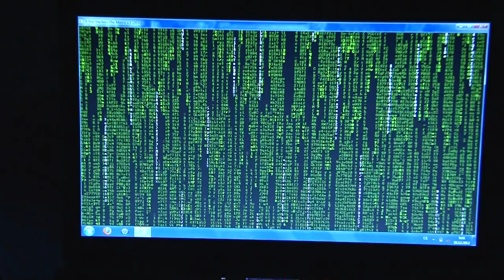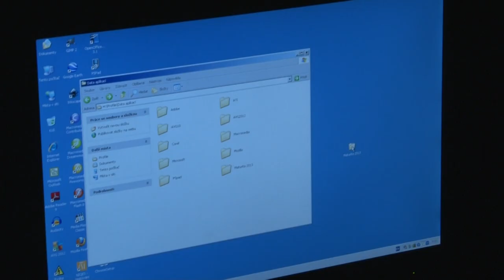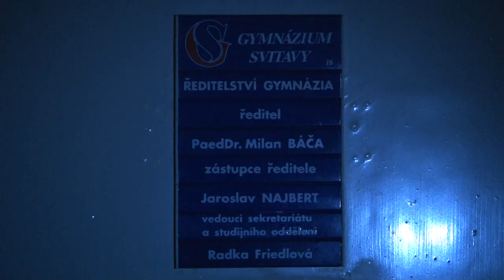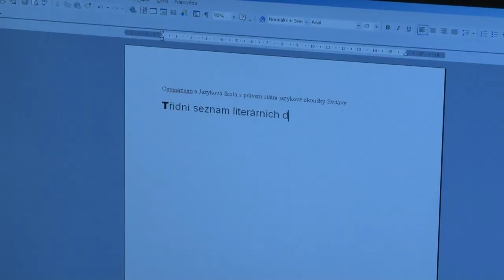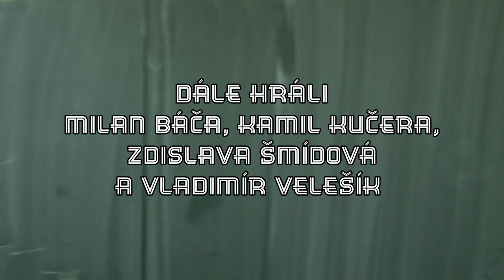Maturita trochu jinak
Maturitní video 4.B svitavského gymnázia, 2013
Scénář a režie:  Marek Poštulka
Kamera a střih: Marek Fedrsel
Hrají:

Dále hrají:
PaedDr. Milan Báča, Mgr. Kamil Kučera, Mgr. Zdislava Šmídová, Mgr. Vladimír Velešík